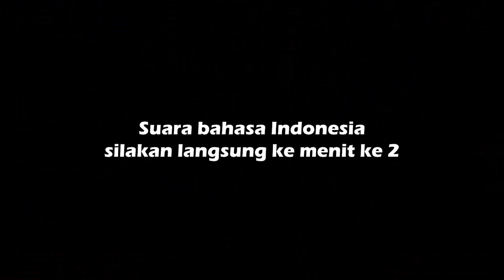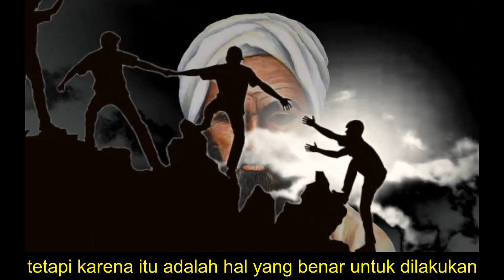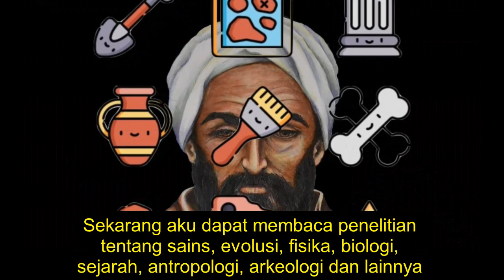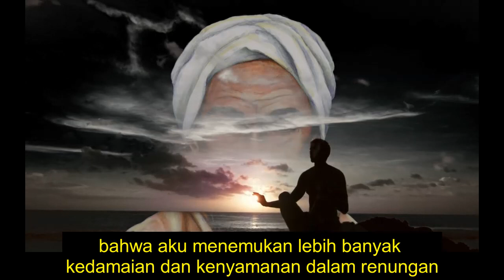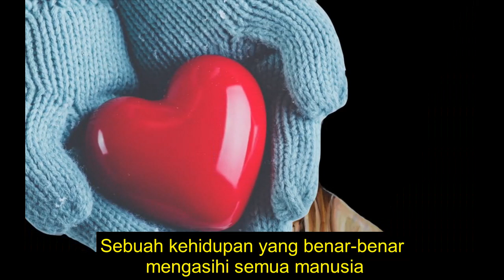MANFAAT MURTAD MENINGGALKAN ISLAM - KESAKSIAN URDU FREE THINKER